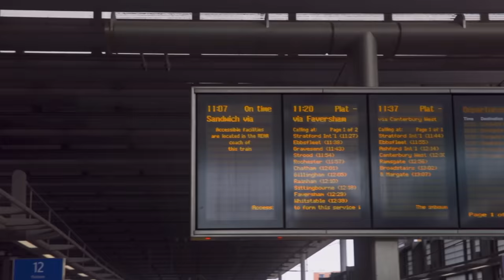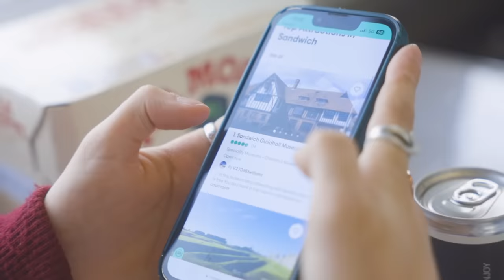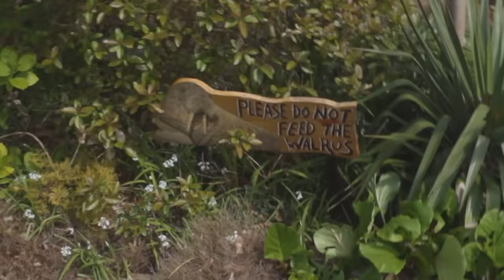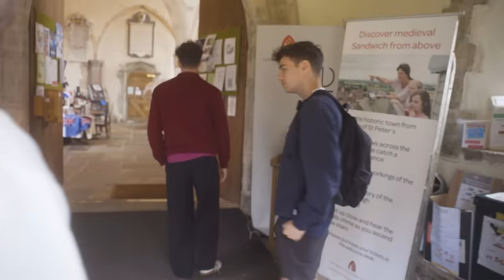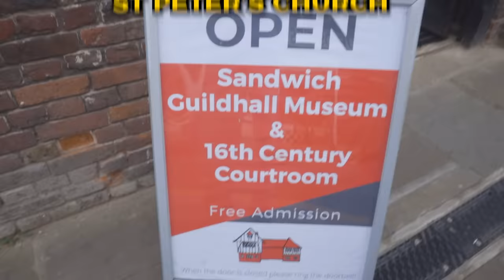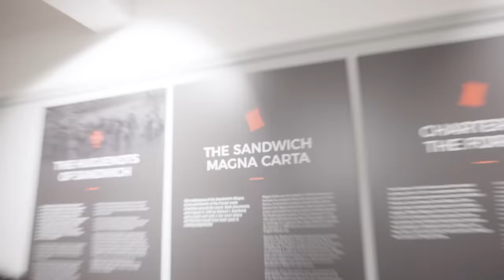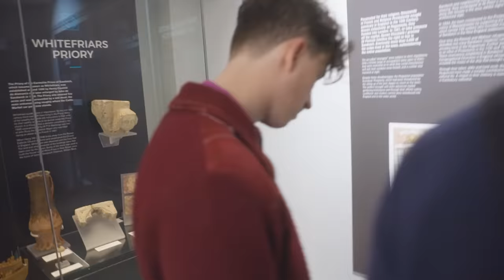We Played Platform Roulette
We Travelled To a Random Location and had __ Pints

George, Arthur and I went to a random town in the uk and got very drunk...

George: @georgeclarkey
Arthur: @Arthur_Frederick

edited